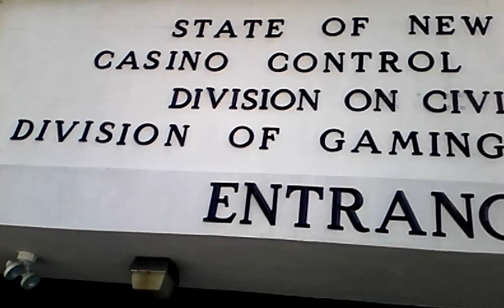Atlantic City Casino Commission Visit Part 2 July 20, 2016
It's time for the players to win again!!! Got to get to G2E 2016  Help me get there for all casino players!!